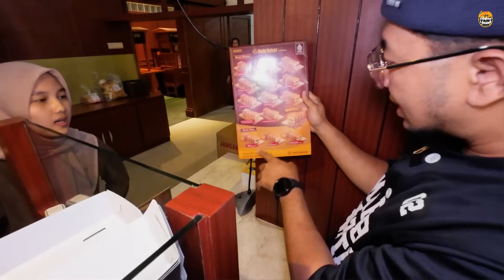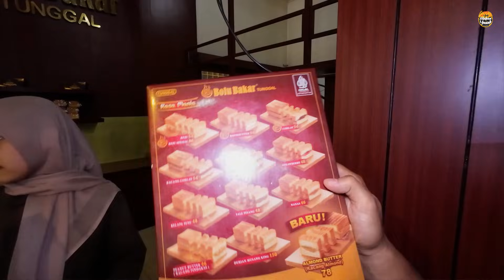BOLU PANGGANG HARGA 100 RIBUAN TOPINGNYA KOK GINI !!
Bolu Bakar Tunggal
Jl. Jend. Sudirman No.570-574, Dungus Cariang, Kec. Andir, Kota Bandung, Jawa Barat 40183

Rating Rasa 4,5/5